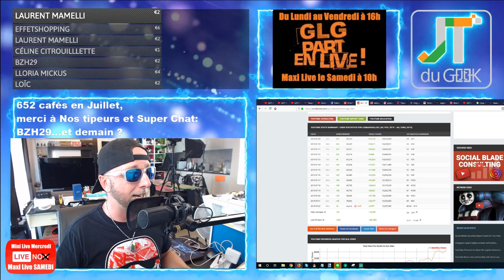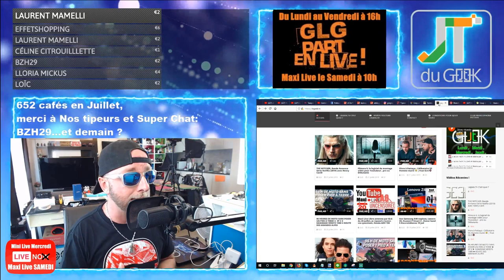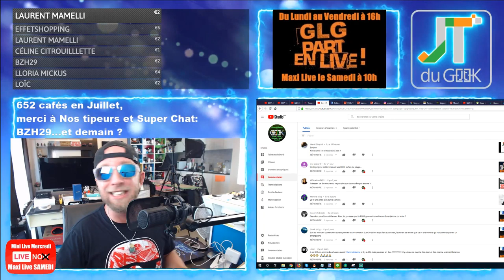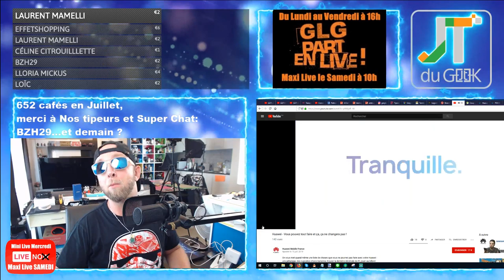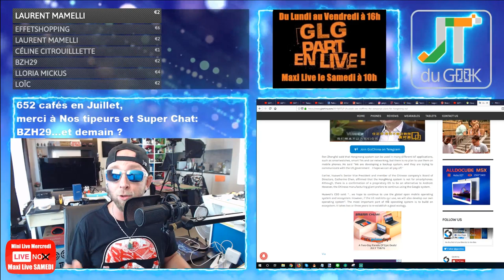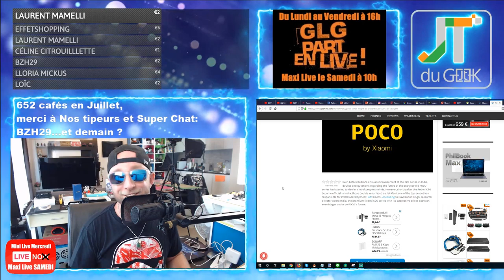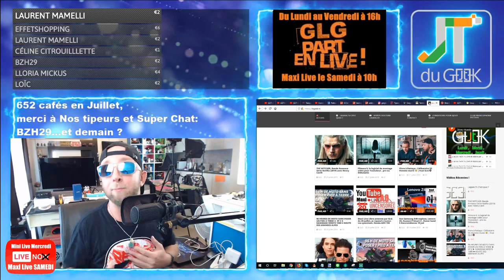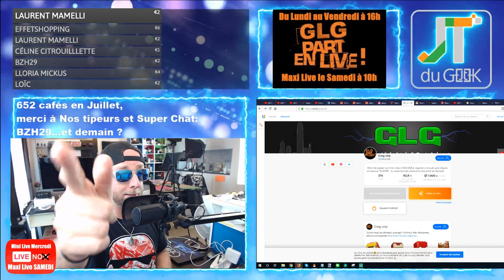Umidigi A5 pro, la Pub Huawei qui rassure, Bluff Hongmeng OS, poco c'est fini accrotidienne 22 Juil